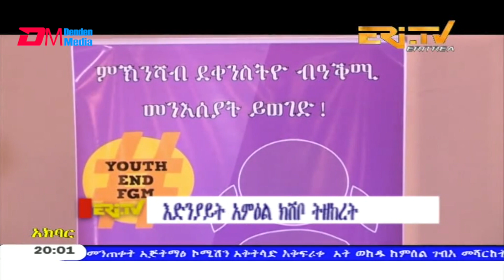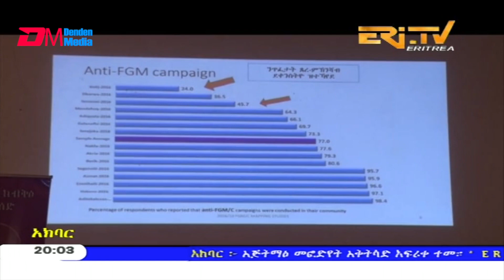News in Tigre for February 6, 2020 - ERi-TV, Eritrea